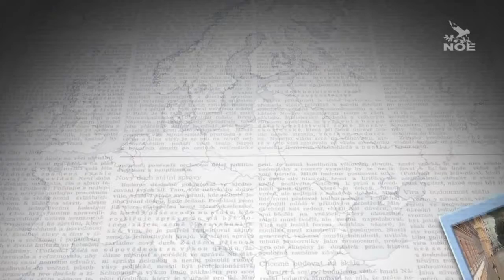V souvislostech 03 2014 Obchod s chudobou HD Noe